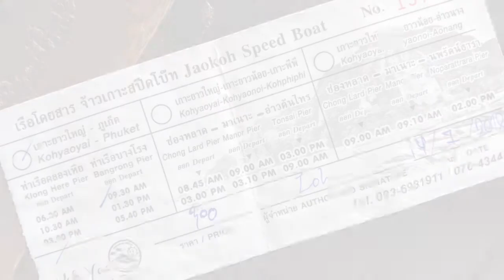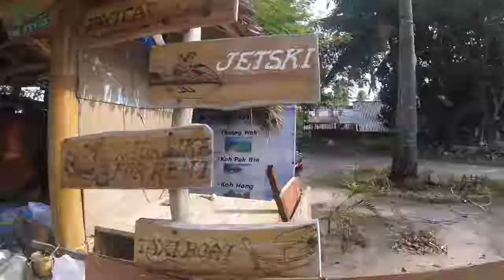20180716 KohYaoYai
Thailand vid #3! We went to an island, rode around on scooters, and I got stung by a jellyfish...yow!